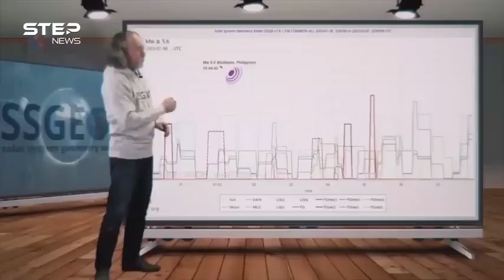زلزال تركية و سوريا اليوم